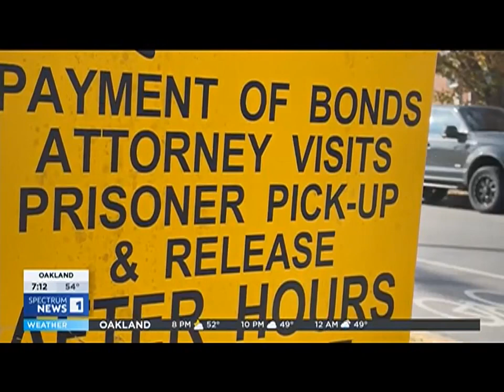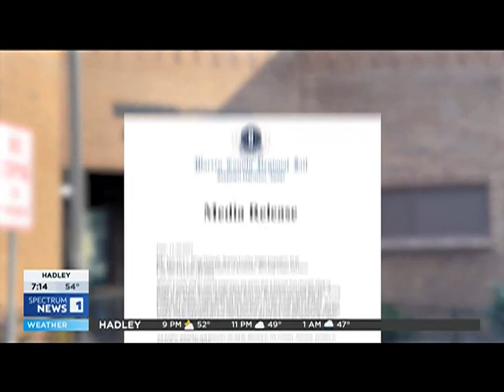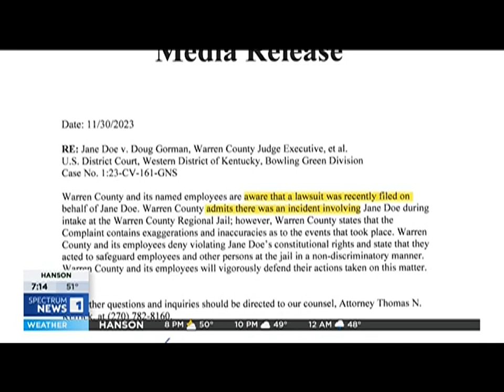CAIR Files Suit Against Ky Jail for Removing Muslim Woman’s Hijab, Strip Search - Spectrum News 1